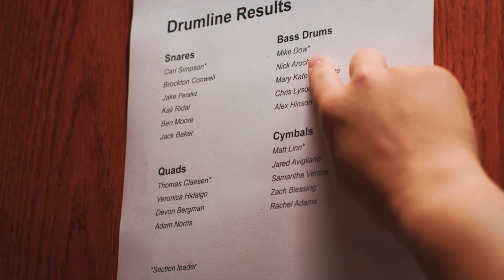The Spark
THE SPARK 🎬 The journey of falling in love with our instrument, honing our craft, and the people you meet along the way.
Featuring the NEW AV Seavine Series by SABIAN: the audiovisual marching cymbal. Available now!

We are excited to partner with SABIAN Artist, Chelsea Levine and SEAVINE, a world-renowned marching ensemble accessory company, for the release of the SEAVINE series. The SEAVINE series is the first to specifically target indoor marching ensembles catering to not only sound but also the exciting visual aspect as well. Within the series are two models, the AV and the AVX Marching cymbals.

🌐 Explore More